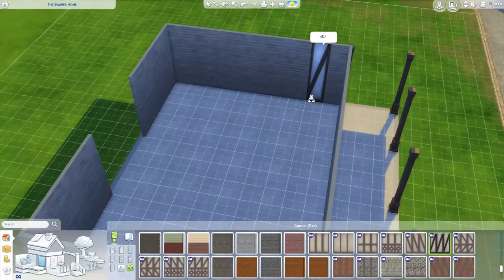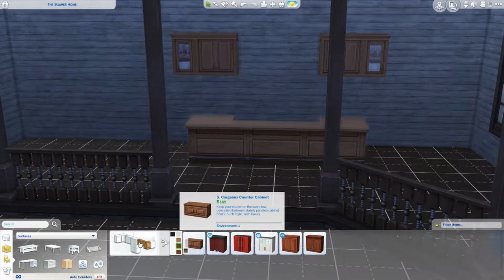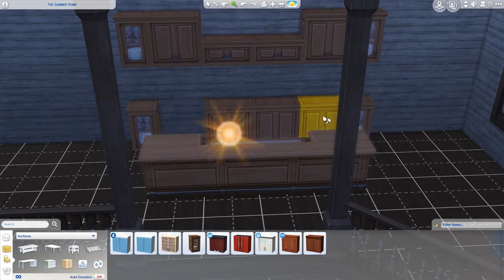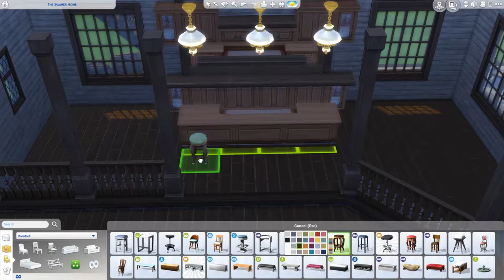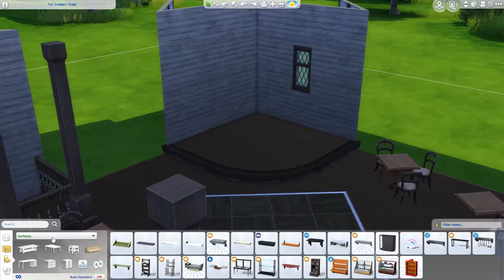The Cowboy Cafe - The Sims 4 Speed Build